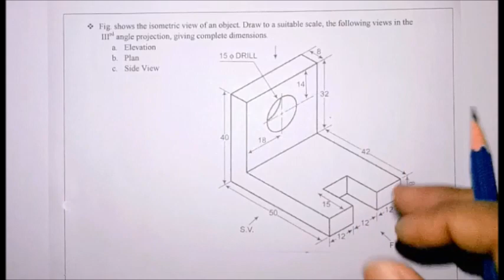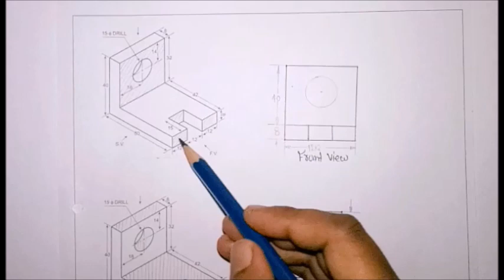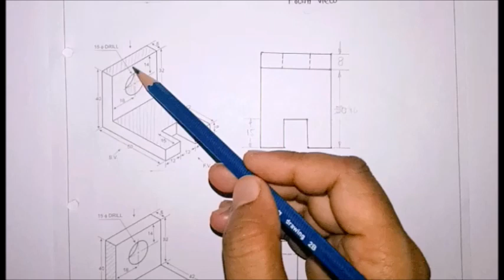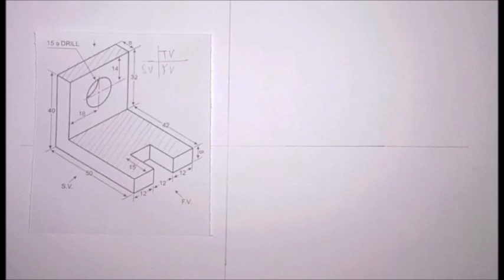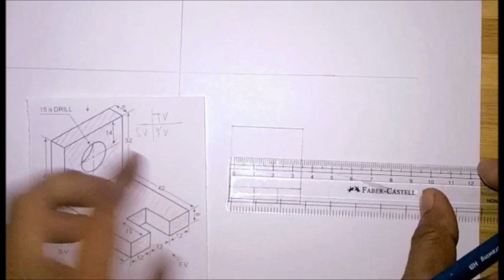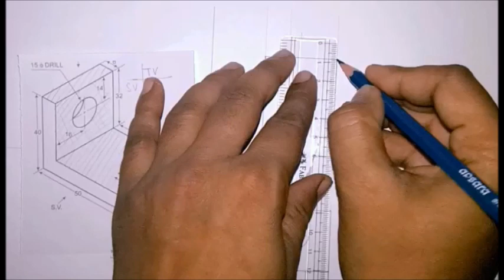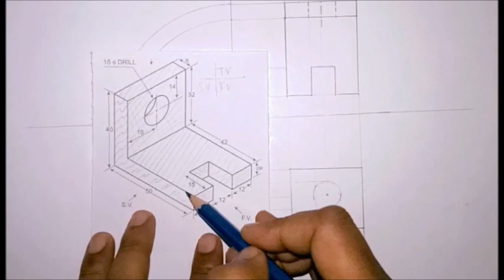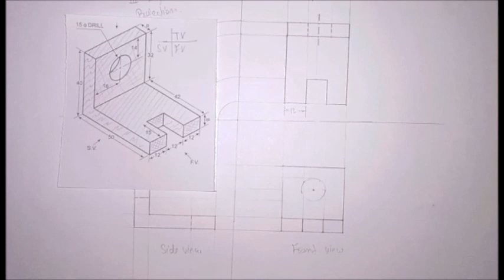Orthographic Projection // Question -4 // Engineering Drawing // Diploma Online Classes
Hello Students!
इस विडियो में मैंने -  Orthographic Projection के बारे में बताया है